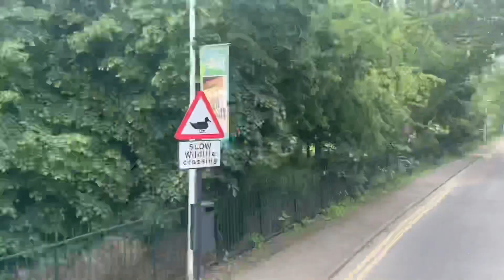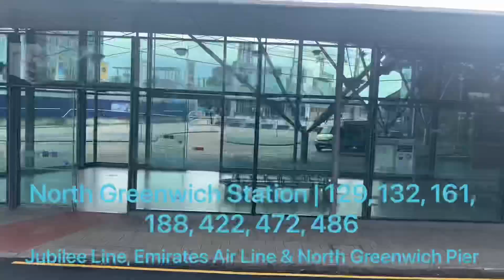Full Route Visual | Arriva London Route 335 Kidbrooke To North Greenwich | HV47 (LJ62BEO)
First visual in 60fps. What do you think? In my opinion it looks a 1000% better than my normal ones because of the smoothness. This is why I took the 178 from Lewisham to Kidbrooke. To visual the 335 and this is a good route. I think you should try this route out yourselves!!

Route 335 is operated by Arriva London at Dartford (DT) Garage from Kidbrooke To North Greenwich via: Kidbrooke Way, Shooters Hill Road, Blackheath Royal Standard, Millenium Leisure Park East & West, Millenium Village, and North Greenwich.
Length: 5 miles (9 km)
Full Journey Time: 30 minutes
Frequency: About every 12 - 15 minutes
Day: 05:00 until 00:51
Peak Vehicle Requirement: 7
Vehicle: Volvo B5LH 10.4m / Wright Eclipse Gemini 2